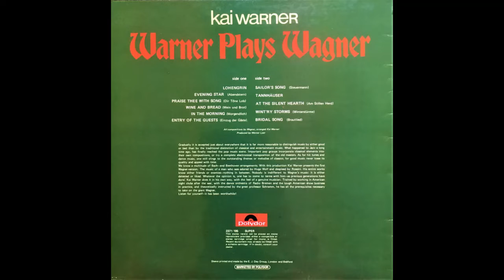Kai Warner - Warner Plays Wagner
Kai Warner - Warner Plays Wagner  (vinyl)  1971

LP. Polydor  2371 195

Polydor Records GmbH.